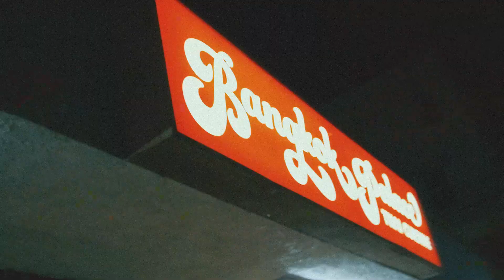Quick visit to Poi